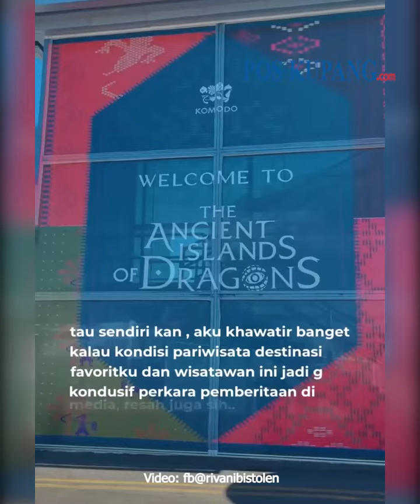Rivani Bistolen Penasaran dan Kaget Situasi Labuan Bajo Terkini, Rame dengan Wisatawan Mancanegara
POS-KUPANG.COM - Rivani Bistolen putri pariwisata merasa penasaran dengan kondisi labuan bajo, setelah berbagai informasi yang beredar di media minggu lalu.

ia memutuskan untuk menuju labuan bajo untuk mengetahui secara langsung kondisi dan situasi disana,
video keberangkatannya ke labuan bajo Rivani Bistolen unggah di akun instagram pribadinya

Dalam caption video yang rivani bistolen unggah di akun isntagram pribadinya,ia menuliskan
Siapa yang sama kayak aku kemarin ?. Jumat 5 Agustus 2021 (POS-KUPANG.COM,Jocc)

VPO         : Jocc
Video  : Ig@rivanibistolen